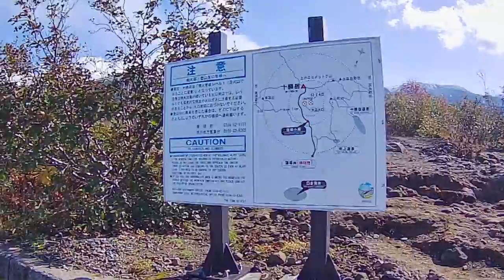Elrecub-22 「十勝岳 初冠雪見に行った」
エレカブです。いつもありがとうございます。

10月某日　天気予報を見ると「大雪山だな」と思い立ち、朝5:00に札幌を発ちました。上芦別で驚きの気温を経験しましたが、幸せな景色が見れて、最高のロンツー納めになりました。

愛車は限定のハーベストベージュです。

生まれて初めての２輪。スーパーカブC50ストリート(AA09)を買いました。
皆様のカスタム動画、いつも参考にさせて頂いてます。BGMはしゃろう様を使わせて頂いてます。